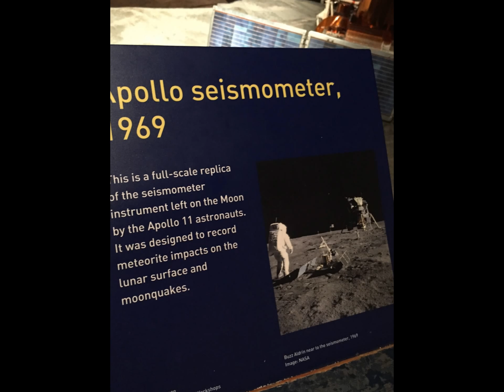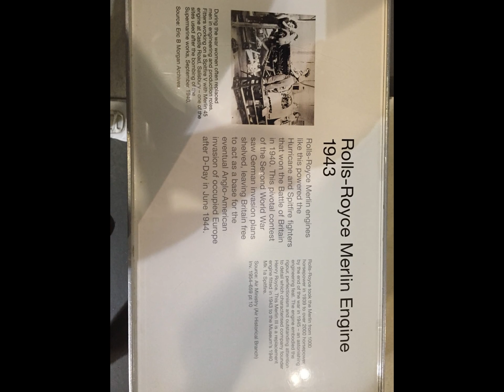Our little trip to London 2016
Just a few photos from our little trip to London 2016.